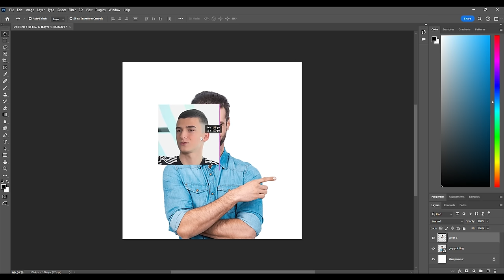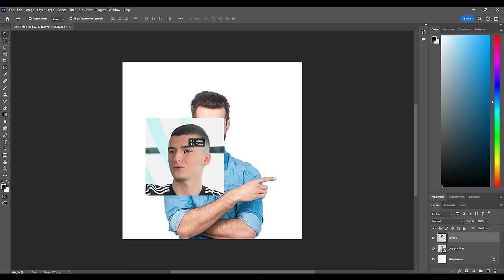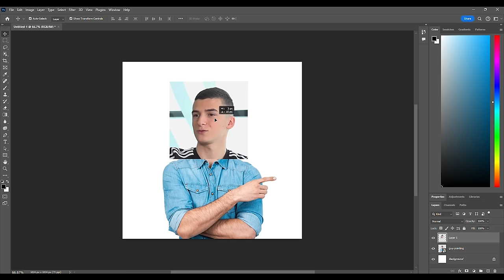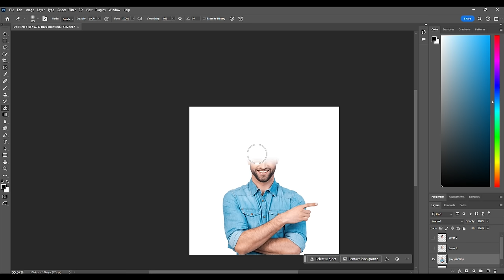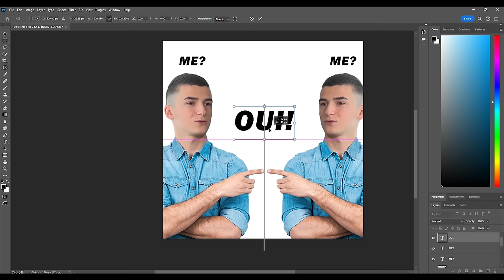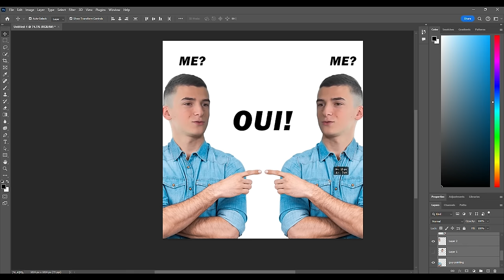This rank is A LOT better than it was last year... | RTSSL 2024 #4